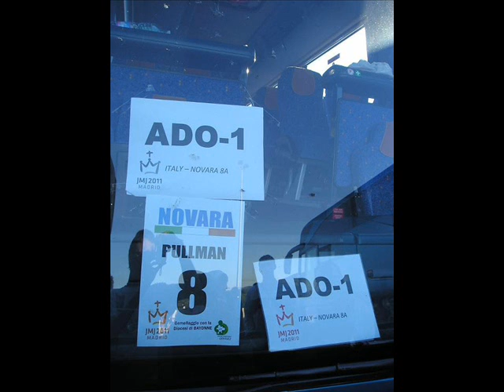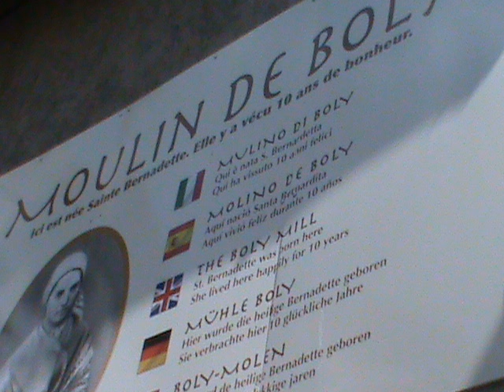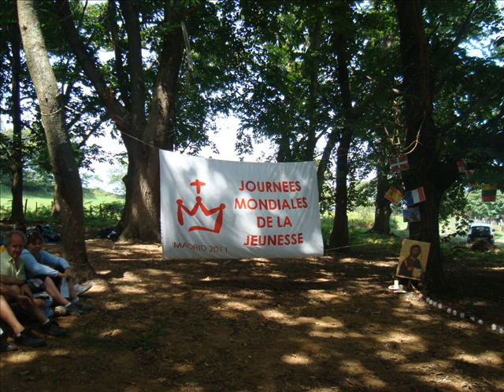JMJ 2011 en Paroisse SPNA